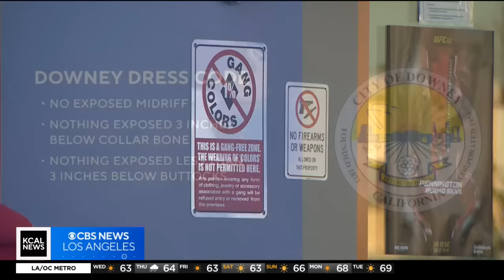Downey restaurant under fire for revealing uniforms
Ojos Locos in Downey has been fined thousands of dollars for their revealing uniforms. Jeff Nguyen reports.